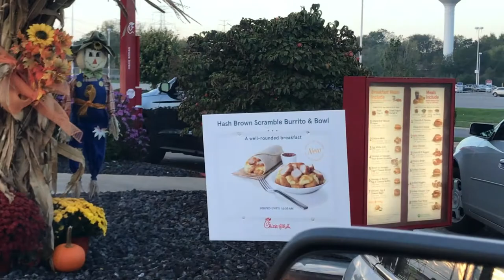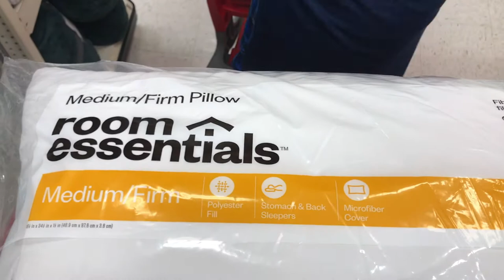The quest for the perfect pillow and 6 minutes of exercise!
Today I set out on a quest to replace my pillow.  Sounds easy, right?  Nothing could be more difficult.  Also, I discuss my new work out routine.  Eden then shows you how to execute said work out.  Happy weekend, y'all!